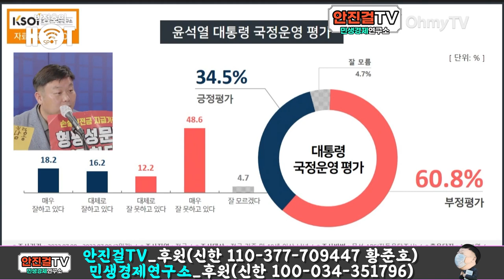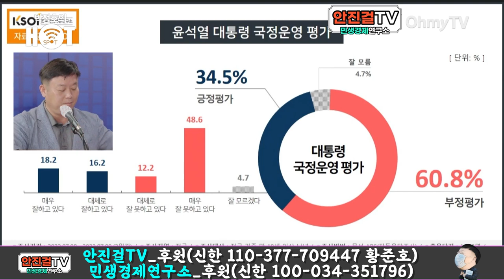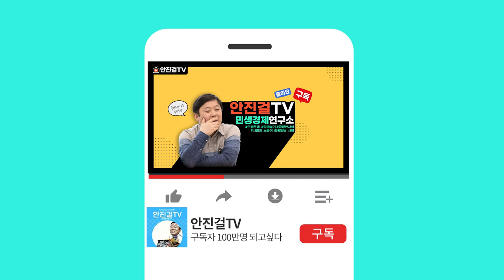[안진걸]_"방역 무시하더니 코로나 탓" | "윤석열 도어스테핑 중단으로 지지율 더 떨어진다"